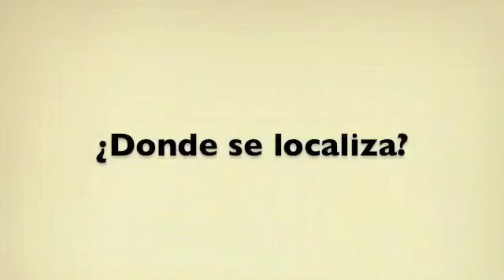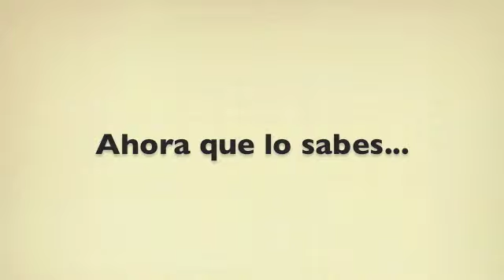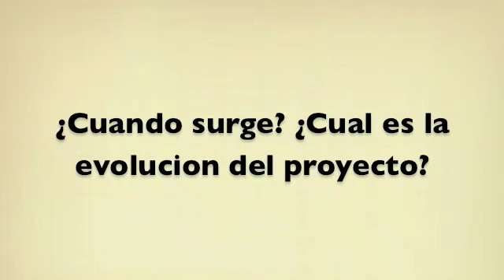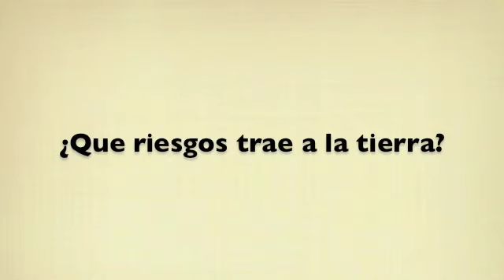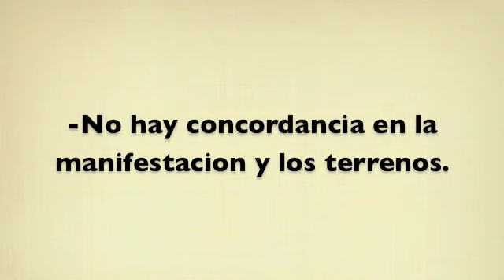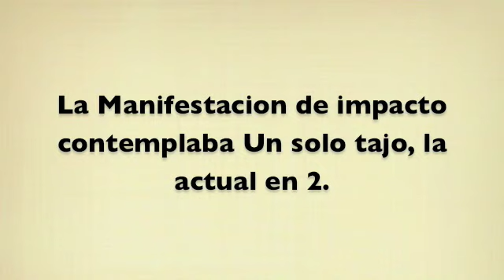No a Paredones Amarillos (Sierra La Laguna Pt.1)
Video de Clase de Biologia, Perdon por los errores en la lectura y ortografia pero lo hicimos de
Domingo a Lunes.
No a la mina de oro a cielo abierto Paredones Amarillos en la reserva de la biosfera Sierra la Laguna!
Apoya y Protesta!